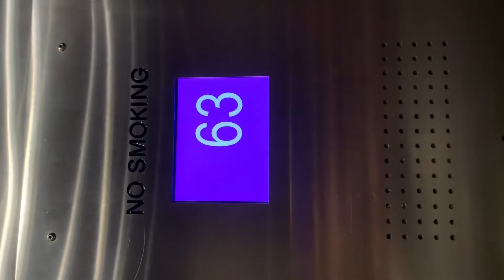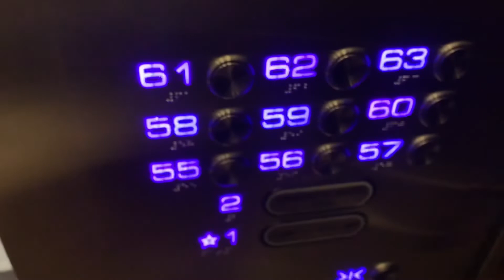INSANELY FAST Dover Traflomatic 2 traction high rise elevators @ Harrahs Mountain Tower LV, NV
These things soar through the 22 floors they serve. They’re meant to go 700 but 1 car goes 800. Either way, they’re fast af. Also these things are very shaky. Tower of terror worthy.

Tech Specs:
Brand: Dover
Slap On Modded By: Mad
Model: Traflomatic 2
Speed: 800 & 700 FPM
Floors Served: 11 (1-2, 55-63)
Fixtures: Mad BS Moon
Indicator: LCD Screen
Year Installed/Slap On Modded: 1973/?